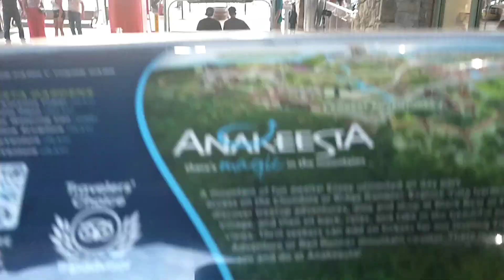seguimos bajando la montaña